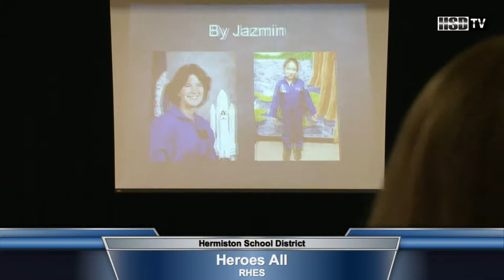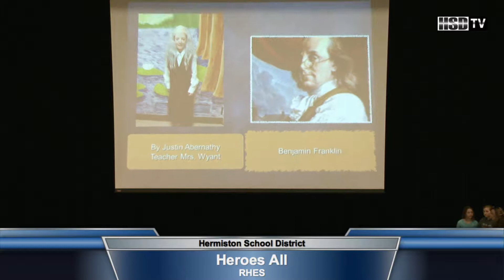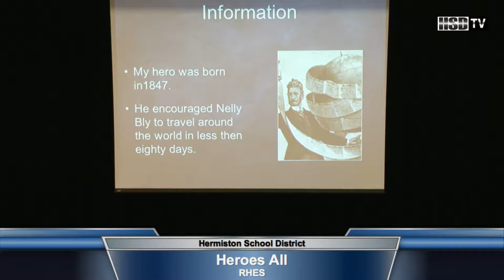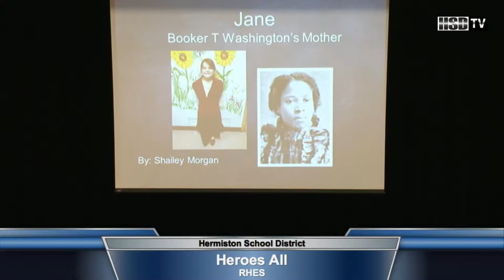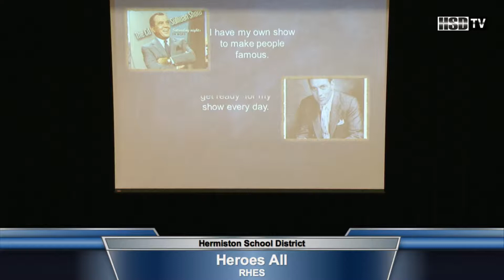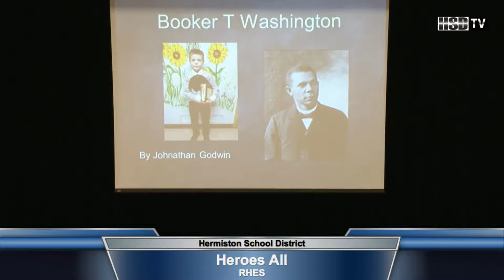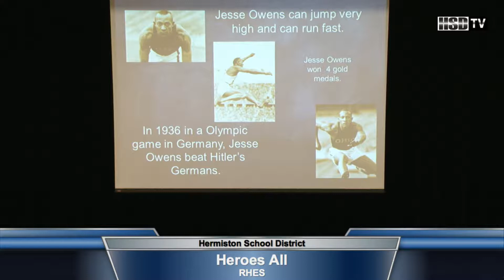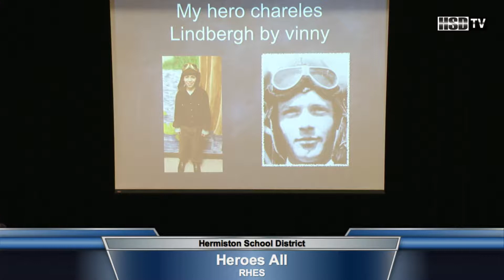Rocky Heights - Heroes All AM 2013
Rocky Heights, Heroes All AM, 3/1/2013, @Armand Larive Middle School